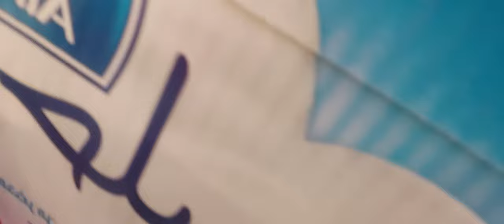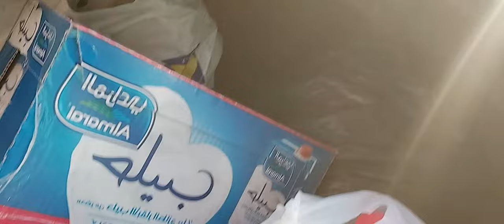THE MAJOR GROCERIES EVERY MONTH...VIDEO #127